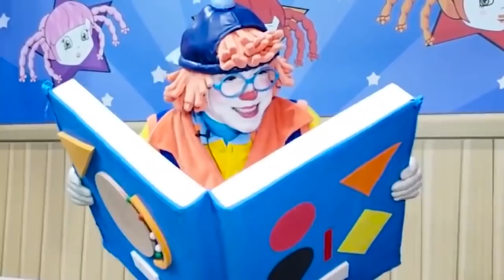Turma da Pakaraka brinca de Três Porquinhos e o Lobo Mau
A @TurmadaPakaraka compartilha diariamente diversos vídeos criativos e divertidos para a criançada, e dessa vez eles brincaram de imitar os personagens do desenho animado Os Três Porquinhos e o Lobo Mau. Confira!